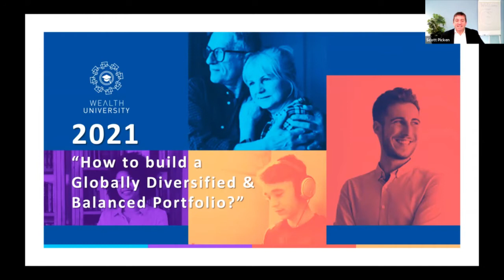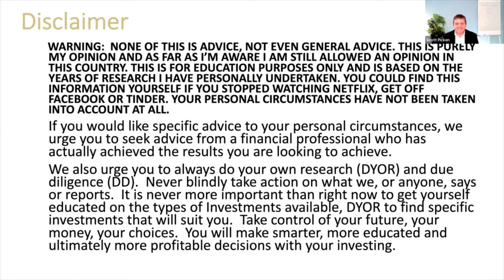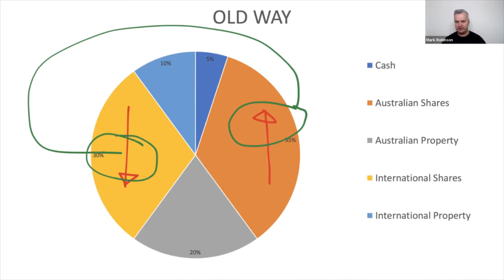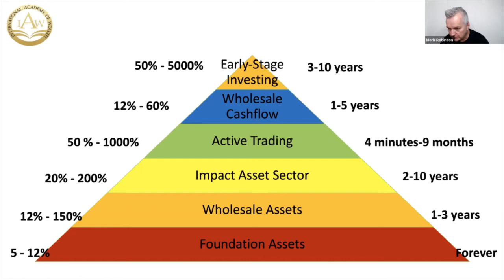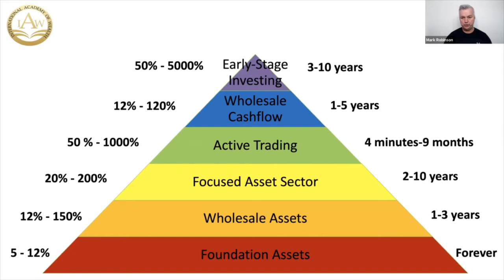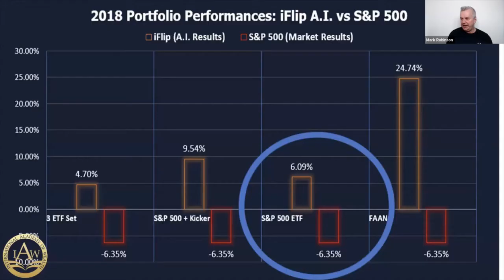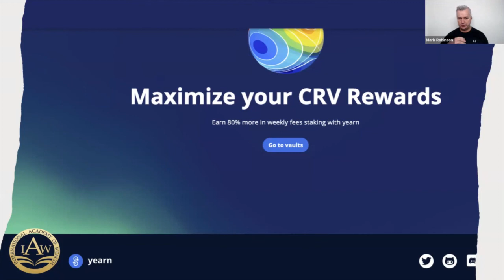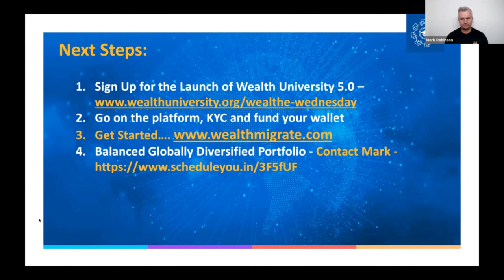WealthE Wednesday | Creating a Globally Diversified and Balance Portfolio with Mark Robinson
Join Scott Picken for an enlightening discussion with Mark Robinson around creating a globally diversified and balanced portfolio.

Mark is an investor, entrepreneur, multi-published author, and has 30+ years of experience in the financial industry. Mark's passion is educating everyone about financial independence. Independence is a birthright and understanding how the current financial system works will allow you to control your future and become financially independent.

In this webinar, Mark shares how the current system (4.0) works and why it is designed to keep you poor, or at best, financially OK. And what you can do to transition into investor 5.0 as fast and as safely as possible.

Get Access to the 4 Step Wealth Formula and the Offshore Investor Virtual Breakfast

and start your journey to a global, diversified portfolio.

Global Wealth Group brands help to close the wealth gap. Our online marketplaces empower our investment community to diversify their portfolios with institutional-grade investment opportunities across asset classes and in international markets while growing their wealth with competitive returns. We offer multiple financial products across our investment platforms, ranging from Equities and Debt to Structured Notes and Funds. Wealth Migrate, our flagship brand established in 2013, is an internationally recognized and award-winning FinTech company. Private Wealth Group, our soon-to-launch brand, offers investment opportunities to a select community of sophisticated, accredited global investors.

Wealth Migrate is a KPMG Global Top 50 Fintech company, top-10, global real estate investment platform, bringing the tools and transparency to enable emerging market investors access to high yield, institutional quality, developed market real estate at scale. Our FinTech enabled platform makes direct investment accessible, safe, and affordable for global retail investors seeking US dollar, Aus dollar, or Pound-based income. By leveraging big data technology, robo-advisory based on goals, blockchain record-keeping, global boots on the ground origination, and the social power of collective buying—we bring trust, transparency, and access to an opaque and complex process. With MEMBERS from 152 countries and INVESTORS from 62 countries, facilitating over $600m USD in property deals, we truly are the leading global real estate marketplace.

Wealth Migrate will do this through the power of the crowd, technology, and Collaborative SMART InvestingTM, by helping investors have access to invest and partner with the safest and best institutional-grade opportunities locally or internationally, while letting real estate providers have access to the depth and quality of global investors, thus creating global wealth for all!

Wealth Migrate’s foundations are built firmly on three core values, trust, transparency and most importantly making sure that everyone’s interests are aligned. It is a blend of nature’s laws and technology that revolves around partnerships, as nature teaches us - when birds fly in a flock, versus flying on their own, a bird in a flock can fly 70% further than a bird on their own.

What differentiates Wealth Migrate is its team’s experience, track record, and results in International Real Estate. Clients have trusted us to invest $1.34Billion in international real estate, on 5 continents over 3 decades.

We focus to remain locally compliant, yet act globally.